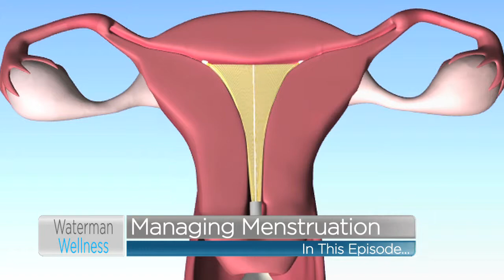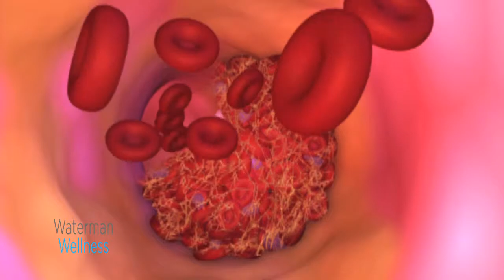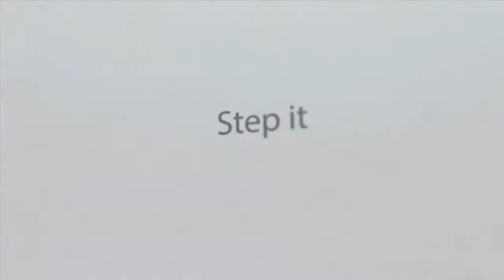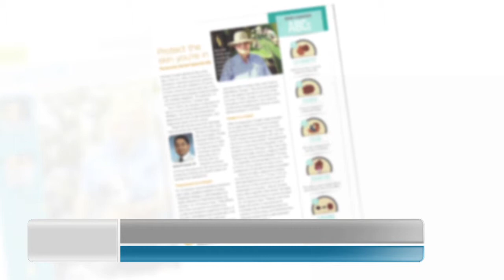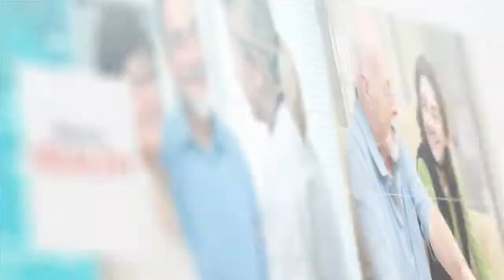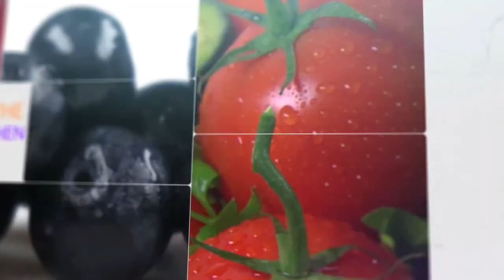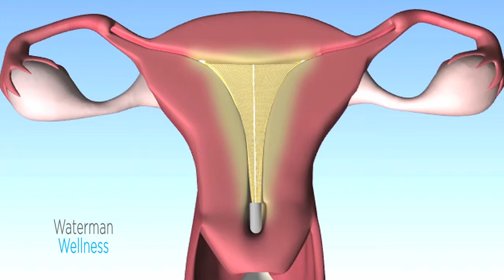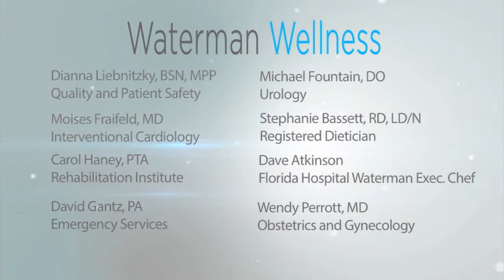Waterman Wellness June 2015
In the June 2015 Waterman Wellness, you’ll learn about a vascular condition that can lead to serious consequences when not addressed. Do you have the symptoms? Find out why doctors may send you to the swimming pool to recover from a serious injury or surgery. Plus, a visit to the Conry CREATION Health Center Kitchen provides a twist on burgers. And a Lake County resident shares his amazing experience helping people far away with help from his teenage son.